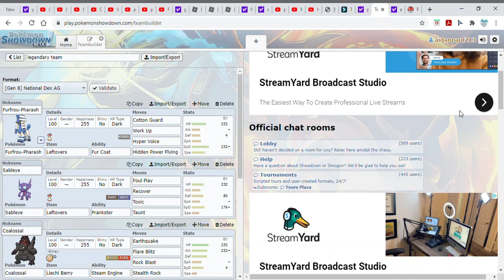help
i need help making teams that are strong and inmmune to baton pass teams